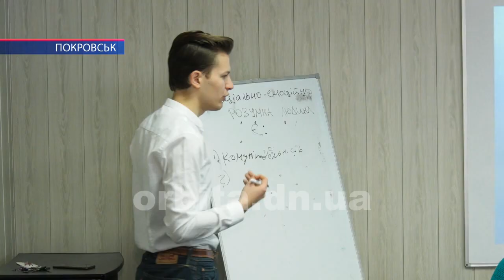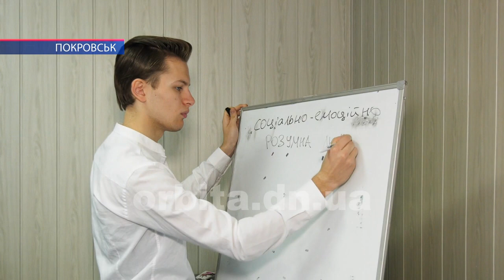Студентів Покровського педколеджу вчили управляти своїми емоціями